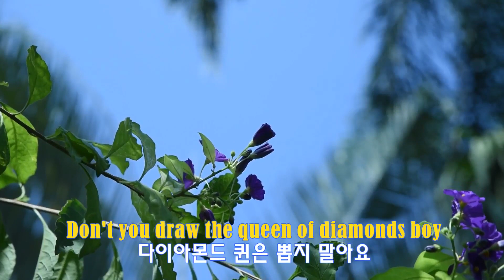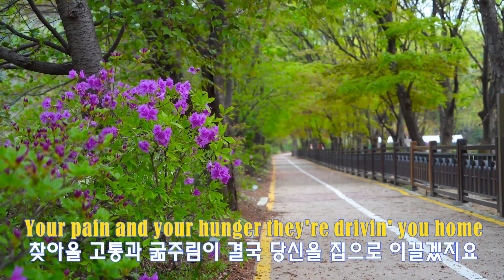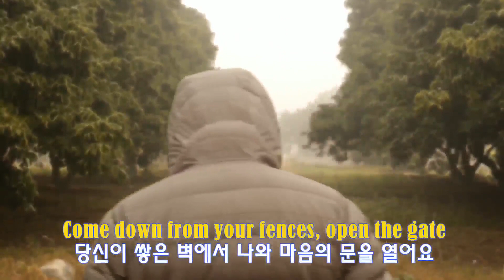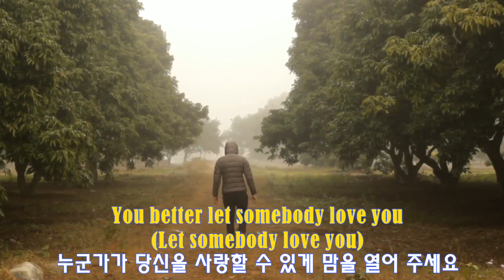Desperado - Linda Ronstadt (방랑자여 - 린다 론스타트) lyrics가사 해석 자막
가야할 길을 잃고 방황하는 이가 진심으로 제자리를 찾고 돌아오기를 바라는 마음을 표현한 내용
【원곡】이글스(Eagles)(1973)
【lyrics가사】
Desperado, why don't you come to your senses?
방랑자여, 이제 제자리로 돌아오세요
​You been out ridin' fences for so long now
당신은 너무 오랫동안 방황하며 살아왔잖아요
​Oh, you're a hard one
당신은 대하기 어려운 사람이지만
But ​I know that you got your reasons
당신만의 이유가 있다는 것도 알지요
​These things that are pleasin' you
그렇지만 지금 당신을 기쁘게 하는 것들이
​Can hurt you somehow
상처를 줄 수도 있다는 건 기억해요
​Don't you draw the queen of diamonds, boy
다이아몬드 퀸은 뽑지 말아요
She'll beat you if she's able
잘못된 선택일 수도 있어요
You know the queen of heart is always your best bet
하트 퀸이 언제나 최고의 패라는 걸 알잖아요
​Now it seems to me, some fine things
지금은 좋은 카드들이
​Have been laid upon your table
앞에 놓여 있는 것처럼 보이지만
But you only want the ones that you can't get
당신은 항상 가질 수 없는 것만 원하잖아요

Desperado, Oh you ain't gettin' no younger
방랑자여, 이제 더 이상 젊어지진 않아요
​Your pain and your hunger, they're drivin' you home
찾아올 고통과 굶주림이 결국 당신을 집으로 이끌겠지요
​And freedom, oh freedom well, that's just some people talkin'
자유라는 건, 그저 어떤 이들이 말로만 떠드는 것일 뿐이죠
​Your prison is walking through this world all alone
오히려 이 세상을 혼자 살아가는 것이 감옥이에요
Don't your feet get cold in the winter time?
겨울이면 당신의 발은 시리지 않나요?
​The sky won't snow and the sun won't shine
하늘엔 눈도 내리지 않고 햇살도 비치지 않지요
It's hard to tell the night time from the day
낮과 밤을 구분하기도 어렵지요
​You're loosin' all your highs and lows
정말 모든 것들을 잃어버릴 수도 있어요
Ain't it funny how the feeling goes away?
그 모든 감정이 사라진다는 게 우습지 않나요?

방랑자여, 이제 그만 제자리로 오세요
Come down from your fences, open the gate
당신이 쌓은 벽에서 나와 마음의 문을 열어요
​It may be rainin', but there's a rainbow above you
아마 비가 내릴지도 모르지만 곧 무지개가 뜨겠죠
​You better let somebody love you(Let somebody love you)
누군가가 당신을 사랑할 수 있게 맘을 열어 주세요
You better let somebody love you, Before it's too late
누군가가 당신을 사랑할 수 있게 해줘요 너무 늦기 전에